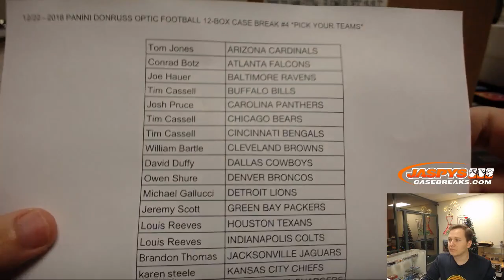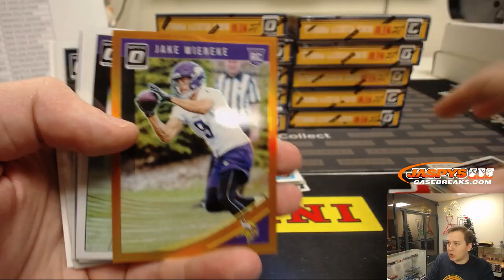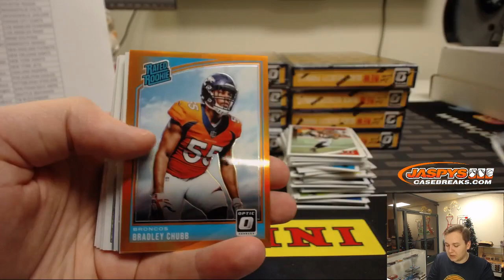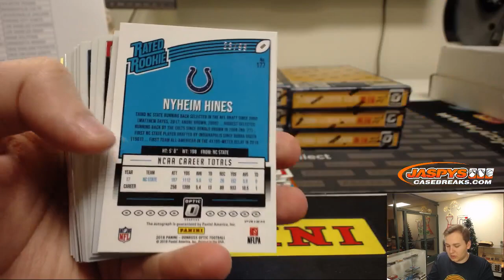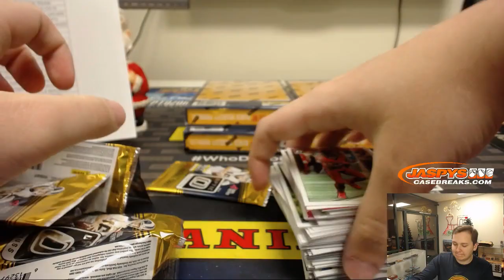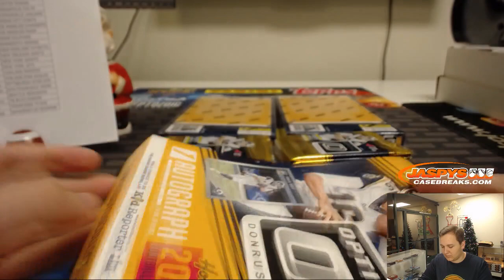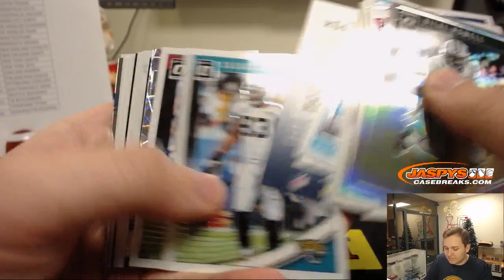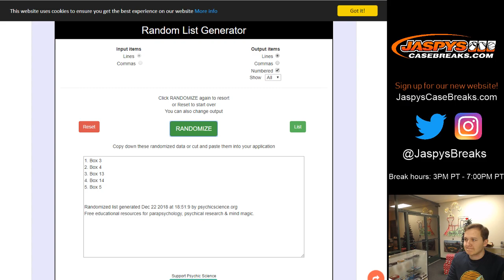12/22 - 2018 Panini Donruss Optic Football 12-Box Case Break #4 Pick Your Teams